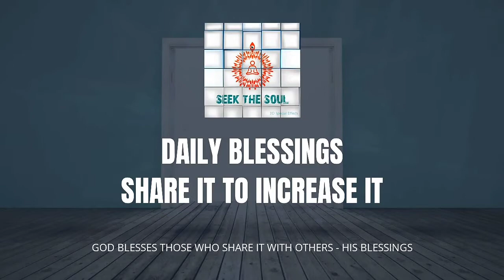Feel The Blessings | Daily Blessings -59 | English